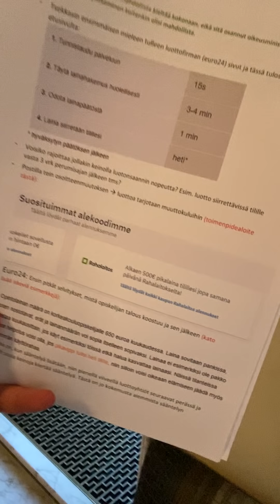Ihmisiä riistävä pikavippibisnes rehottaa - mainonta ujutettu jopa Postin sivuille.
Jätin tänään aiheesta kirjallisen kysymyksen ministerin vastattavaksi.